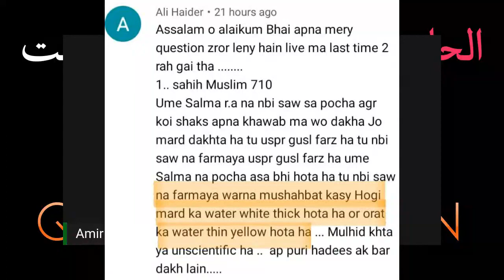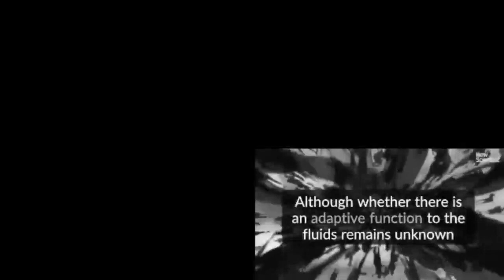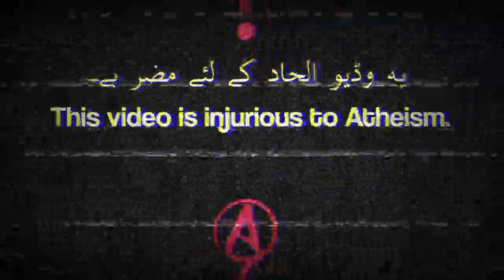Female Emission Yellow and Thin _ Scientific Error in Hadees _ Hadees vs Modern Science